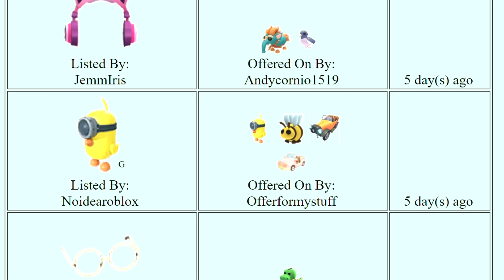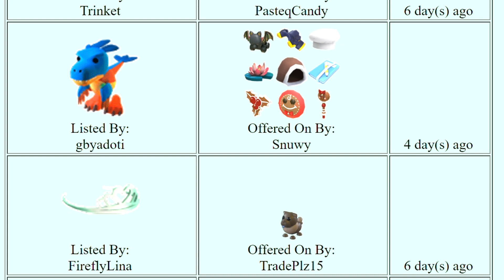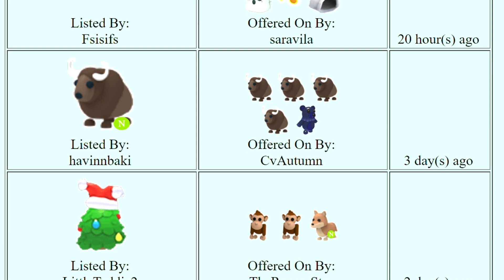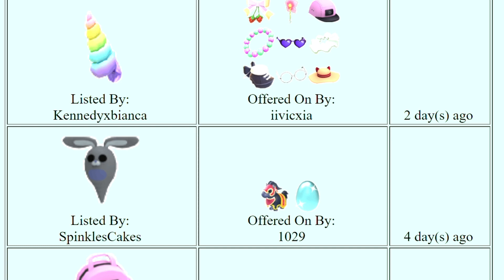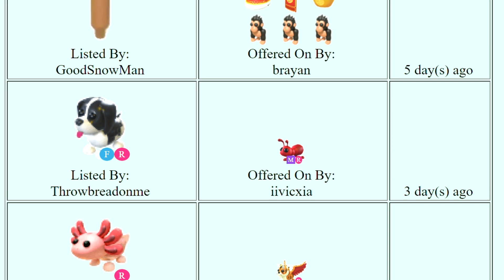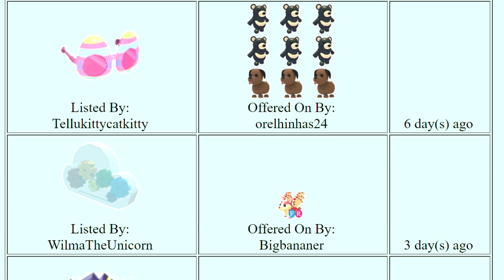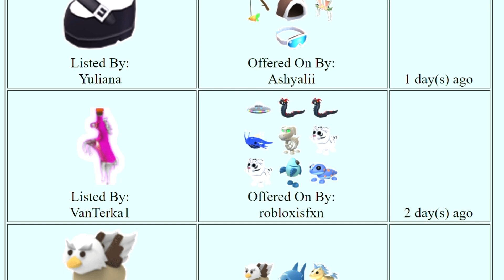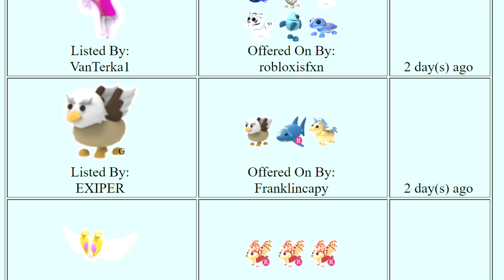Adopt Me Biggest Wins of the Week - March 29-April 4, 2023